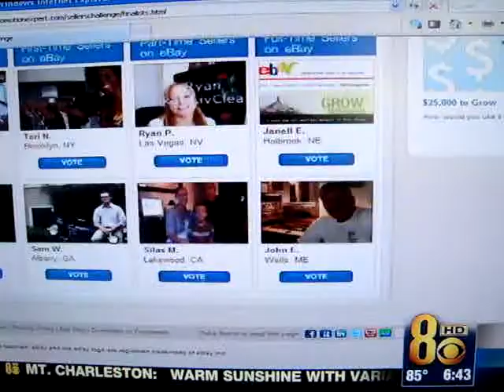Vote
Ryan Pugh enters the EBay Sellers Challenge to win $25,000. CBS Eyewitness News in Las Vegas interview.